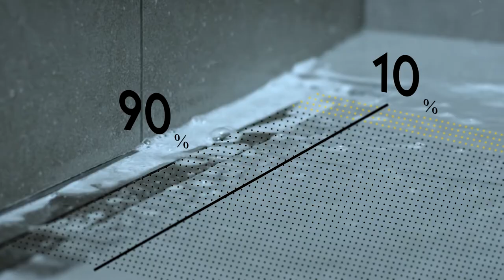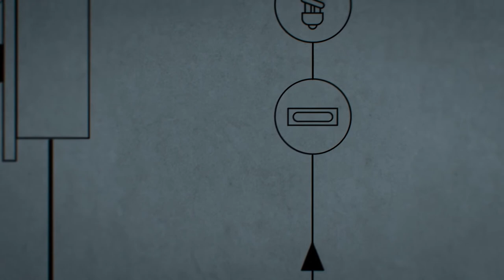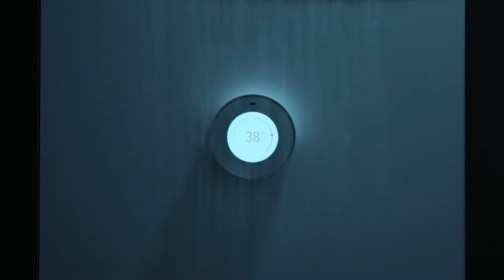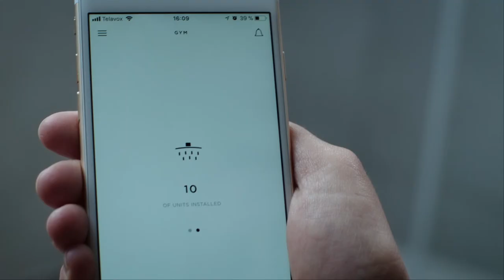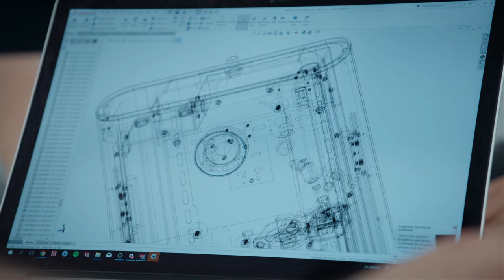Mehrdad Mahdjoubi - Kreislaufdusche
Der Europäische Erfinderpreis ist als Ehrung der kreativen Leistung aller Erfinder dieser Welt zu verstehen und wird von dem Europäischen Patentamt organisiert